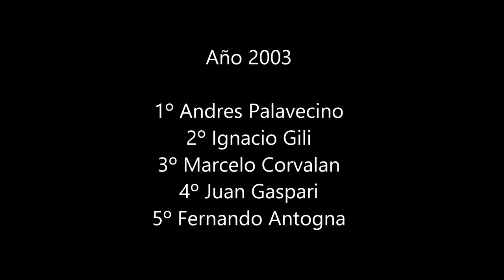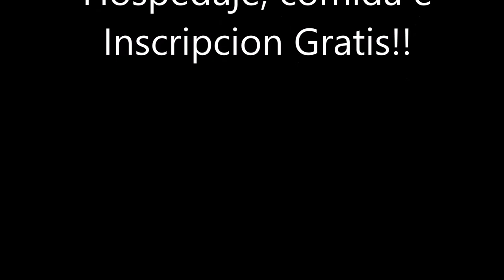Vuelta de Cutral-Có